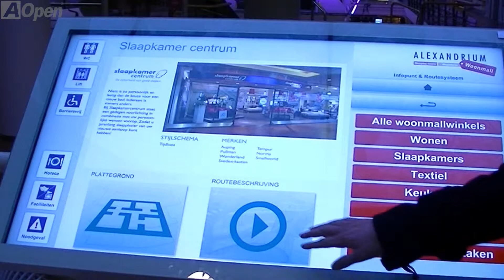AOpen | Interactive digital wayfinding in retail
Montage van bestaand materiaal door Cooler Media voor AOpen.